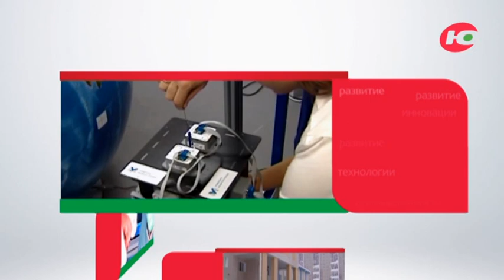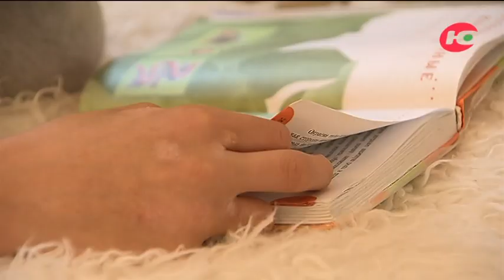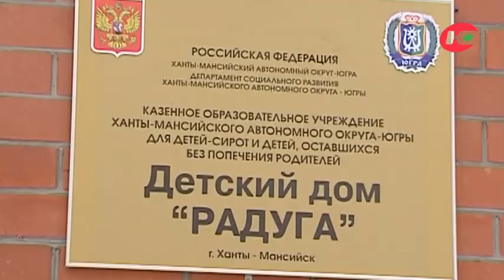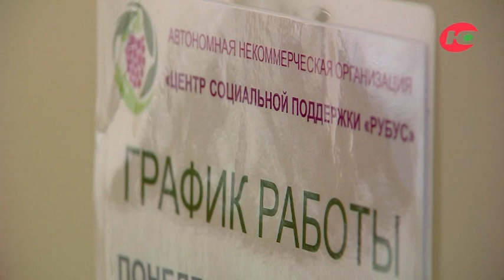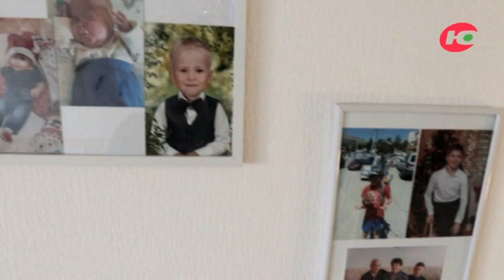Будем вместе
Все дети-сироты должны жить в семьях! Это одна из главных социальных задач и направлений государства. В Югре этот показатель максимальный. Свыше 99 процентов всех сирот живут в семьях. Фактически в детских домах дети задерживаются максимум на несколько недель. Журналисты программы побывали в гостях у трех опекунов, чтобы посмотреть в каких условиях и семьях сегодня живут приемные дети.